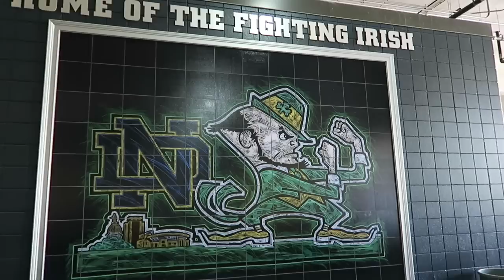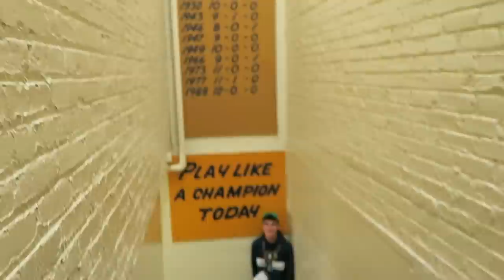KIDS FIRST NOTRE DAME FOOTBALL GAME!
What an amazing day we had at Notre Dame! We got to tour the locker room, go down on the field, and we had perfect seats to watch the Irish beat Georgia Tech! And Chase got an awesome surprise too! Go Irish! Not sure who loved it more Ken or the kids!

c h a l l e n g e s   &   t a g s

g i r l y   s t u f f :   d a n c e,   f a s h i o n,   d e c o r   &   m o r e

t r a v e l   v l o g s

d i y:   c r a f t s,   a r t   &   c o o k i n g

v l o g s  &   f a m i l y   f u n

♥ OUR AMAZON LIST
Check out Our Amazon Page with many of the items we have shared in our videos :)

*Please note that most mail we receive is not opened on video anymore…we get too much mail, Thank you!